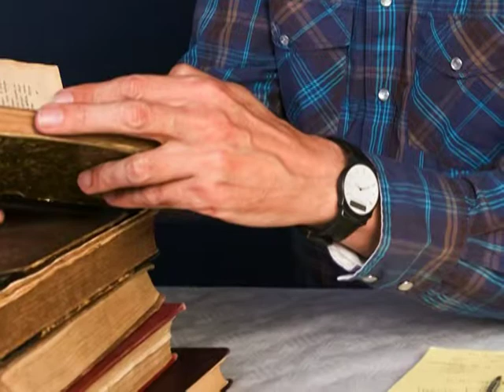Charlie's Reading Rescue by Chris O'Donoghue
Educators always stress reading skills for the youngest children, but sometimes fail to follow up with older students who cannot read up to their full potential.